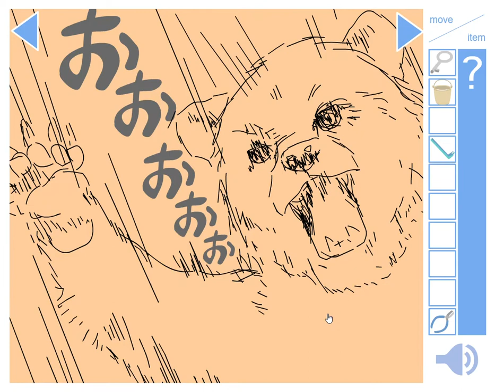[Minoto] Monkey and Secret Army Walkthrough